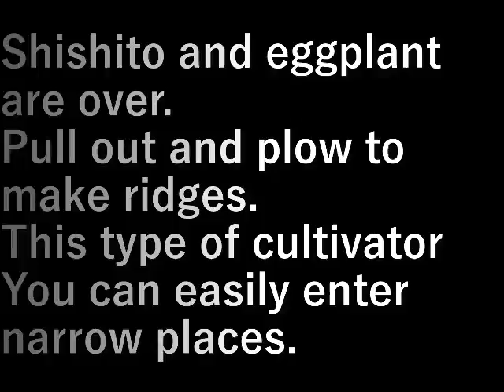第４畑を耕す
シシトウ、ナスがもう終わり。
抜いて耕して畝を作ります。

このタイプの耕運機は狭い所も楽々入ります。

設備屋の適当田舎暮らし